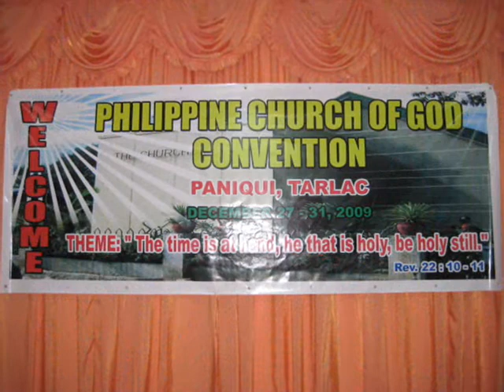PHILIPPINE CHURCH OF GOD CONVENTION 2009 (DAY 1)